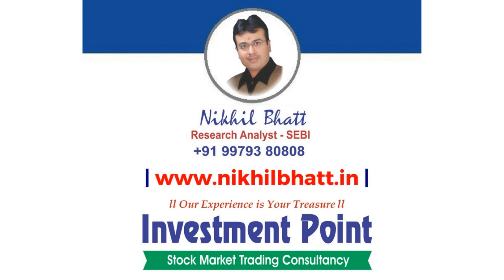PERFORMANCE OF INVESTMENT POINT FOR THE DATE - 20.04.2020